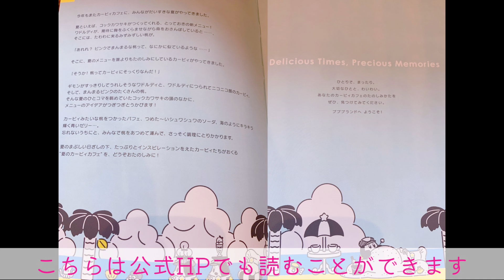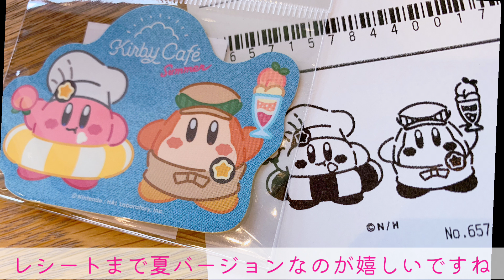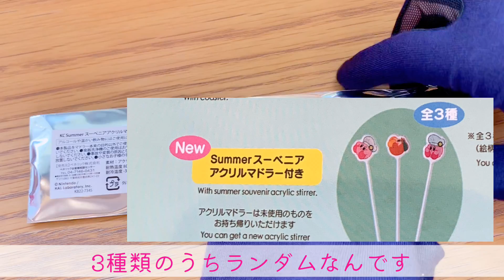カービィカフェSummer感想＆新メニュー紹介①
観てくださってありがとうございます(*⁰▿⁰*）

「カービィカフェSummer」行ってきました！
お店の様子→メニューについて夏バージョンになって変わった所をメインに紹介していきます。
グッズについても少し触れます。

※マイクの調子が悪く、いつも以上に聴こえづらい箇所が多々あってごめんなさい。
字幕を見て分かりづらい箇所ありましたら、コメントなどでお気軽に訊いてください。

カフェストアについてはまた別に動画を作るかもしれません。

○動画の概要
00:05    はじまりの挨拶
00:18      お店の変化
02:51      メニューの紹介
（「ワドワドワドルディのなかよしライスコロッケ」「ころころ♪ももいろピーチソーダ」
「ヘンケイ！くるまほおばりケーキ〜WELCOME TO THE NEW WORLD」
「カービィのピーチ♡ピーチパフェ」）
06:23     おわりの挨拶

○使用サントラ:
・The Sound of Kirby Cafe2
・星のカービィ  スターアライズ　オリジナルサウンドトラック
・星のカービィ　ディスカバリー（ゲーム）
・星のカービィ  ロボボプラネット  オリジナルサウンドトラック

I went to "Kirby Cafe Summer"!
State of the shop → About the menu We will mainly introduce the places that have changed in the summer version.
I will touch on some goods.

* I'm sorry that the microphone isn't working well and there are many parts that are harder to hear than usual.

I may make another video about the cafe store.

00:05 Beginning greetings
00:18 Change of shop
02:51 Menu introduction
("Waddle Dee's Nakayoshi Rice Croquette" "Korokoro ♪ Momoiro Peach Soda"
"Henkei! Car Hoobari Cake ~ WELCOME TO THE NEW WORLD"
"Kirby's Peach ♡ Peach Parfait")
06:23 Closing remarks

・ Kirby: Planet Robobo Planet Original Soundtrack